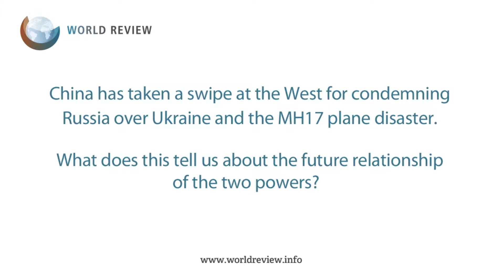ASK THE EXPERT: Could the Ukraine crisis and MH17 disaster impact on China Russia relations?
China has taken a swipe at the West for condemning Russia over Ukraine and the MH17 plane disaster.

What does this tell us about the future relationship of the two powers?

Vaughan Winterbottom from The Lowy Institute for International Policy talks to World Review.

For more in-depth comment and analysis of international affairs visit the World Review